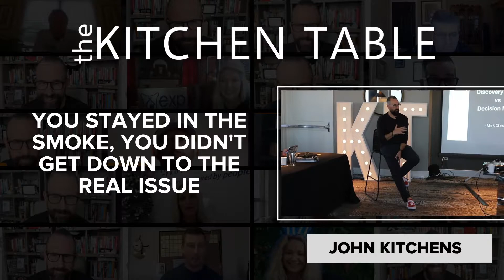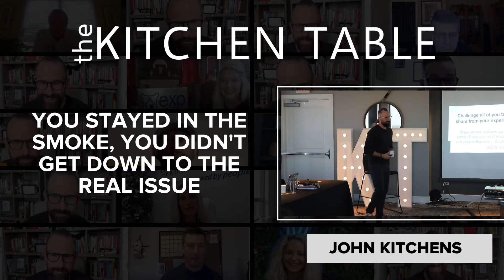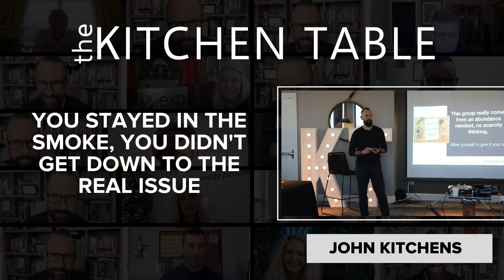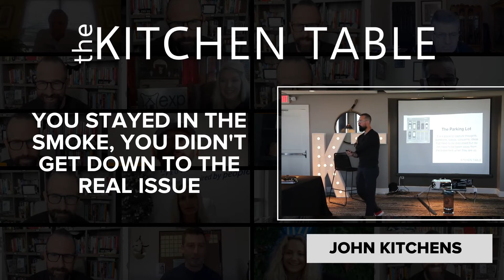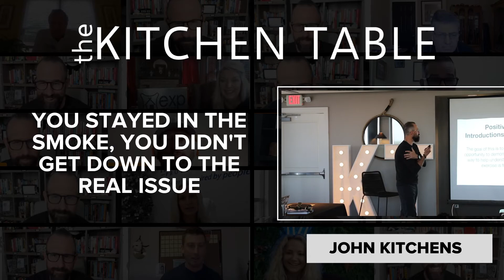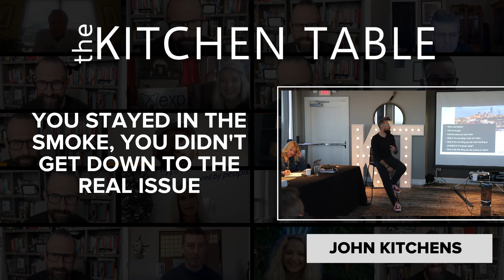From Problem to Solution: How to Focus on What Matters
When it comes to getting down to the issue, there are a few skills that are essential. First, it's important to be able to identify the issue at hand. This can be tricky, as often the issue is buried beneath layers of other problems. Once the issue has been identified, it's important to be able to clearly articulate it. This means being able to explain the problem in a way that is concise and easy to understand. Finally, it's important to have a plan for addressing the issue. Without a plan, it can be difficult to make progress on solving the problem. With these skills, you'll be well on your way to getting down to the issue and addressing it head-on.

Join us every Tuesday at 1:30 PM EST for the Agent to CEO Podcast, an empowering series tailored to help you level up in real estate and beyond. Whether you’re an agent, broker, or aspiring team leader, these episodes are packed with actionable insights and proven strategies to elevate your career and achieve your goals.

⏰ Mark your calendar for Tuesdays at 12:30 PM CST and tune in weekly to gain the tools and inspiration you need to build a thriving business.

🔥 Take charge of your future—join the Agent to CEO community and transform your career today!

Looking to scale your business and unlock your potential? Join John Kitchens, one of the top coaches for real estate professionals, as he shares systems, strategies, and tools designed to help you succeed at the highest level.

🎉 Get a FREE 15-Minute Business Growth Session!

✅ Double your sales and profitability.
✅ Identify growth opportunities.
✅ Build a custom roadmap for success.
👉 Claim Your FREE Session Now

📩 Have questions or ready to take the next step?

Let’s build something amazing together! 🚀